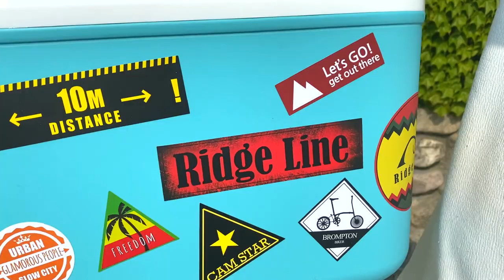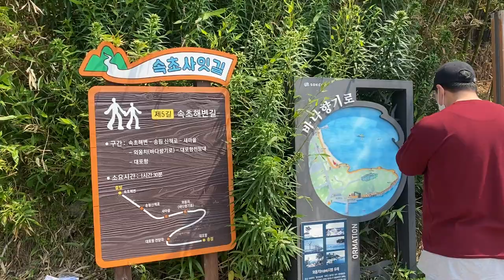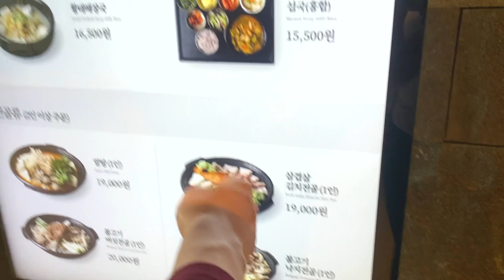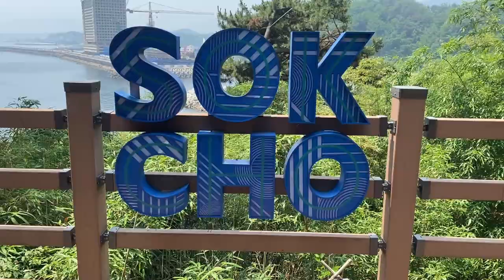We Went Clam Digging in Yangyang Korea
In today’s vlog, Dom teaches me how to go claim digging on the beach. We decided to take a trip to Yangyang and Sokcho to celebrate our one year wedding anniversary. Join us on our adventure as we experience clam diving for the first time as a couple.

Couple Instagram: @romyanddom_do
Romy’s Instagram: @roam_romy
Dom’s Instagram: @dominicdofitness